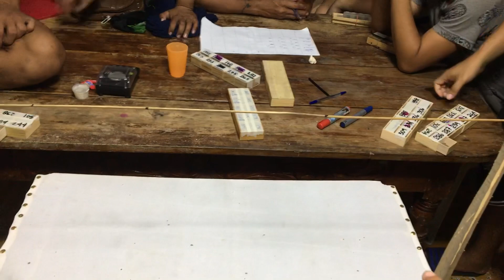Damang Mindanao 2.0 Season II- CDO vs Iligan- Late upload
7 Spider Derby